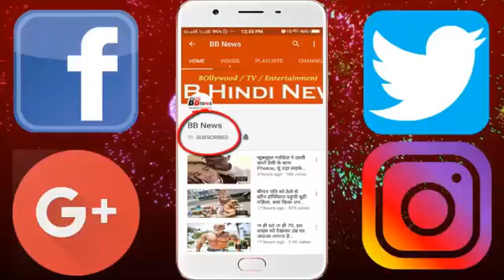'बाबा' को जेल छोड़ यहां पहुंची थी हनीप्रीत, इस शख्स के साथ भी रही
Honeypreet, who is absconding after the Dera Sacha Sauda dispute, finally came to the media. Earlier, the Haryana and Rajasthan police had searched for him in many places. There were also reports of Honeypreet being in Rajasthan several times. The biggest disclosure was made when the Haryana Police and Udaipur's special team arrested Pradeep Goyal, who lives here. Pradeep has told the police that Honeypreet had come here after leaving Ram Rahim in jail. Honeypreet went to Nepal after staying with him for some days.

Pradeep is originally supposed to be from Haryana but has been living in Udaipur for a long time.
In Udaipur's Sector-14 Nakoda town, he lived for nearly two years. First Pradeep lived in the house where the house owner also lived. But a year ago, Pradeep's family shifted to an Indipend house in Nakoda town.
- According to Pradeep's neighbors, Pradeep lived here with his wife and a daughter.
- When Pradeep came to Jaipur from Haryana, he started business, but since the loss started, he started work again in Jhandol near Udaipur. Neighbors do not know what he used to do. Pradeep was not more in touch with family neighbors.
- Prosecution of 25 thousand rupees to inflict riot, took tribals from here

BB NEWS!!